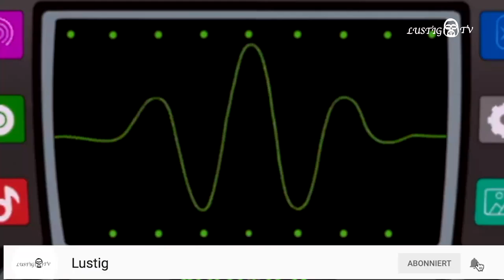Stan jagt Diebe American Dad Deutsch